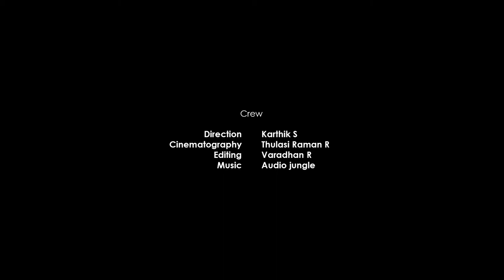Pallikaranai Marsh Land | Albatross News First Accomplishment | Chennai 2018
Our First Achievement towards Clean India.

Thanks to Albatross News. India's most reliable CrowdFunding Social Media.

Finally… We don't believe our own eyes. Many NGO came forward and started cleaning total 3.2 km stretch of Pallikaranai Lake. We believe this is our great achievement. We also learned people are waiting to help each other and keep their surrounding clean, what they need is just someone to initiate it. We thank all NGO and people helped to make Pallikaranai lake usable again. Let’s join our hands together and make India a better place to live.

GDFA - Global Digital Film Academy
M & H Progressive Skills
Ready LED